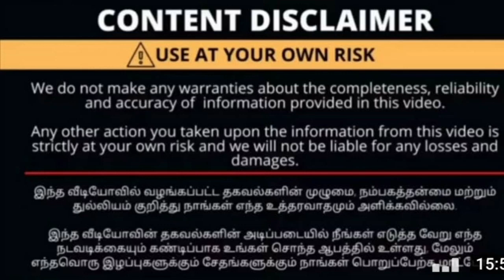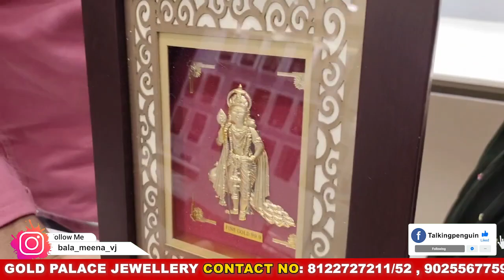‼️😲 1/2 கிராம் மோதிரம் 😲1 கிராம் necklace 🤯1 gram chain‼️Light weight gold jewellery collection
shop name

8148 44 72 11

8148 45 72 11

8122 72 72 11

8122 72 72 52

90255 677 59